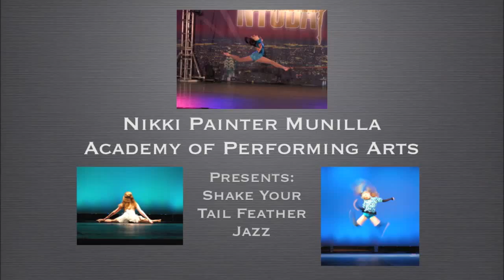Jazz Dance Shake Your Tail Feather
Nikki Painter Munilla
Academy of Performing Arts
Goldsboro, NC